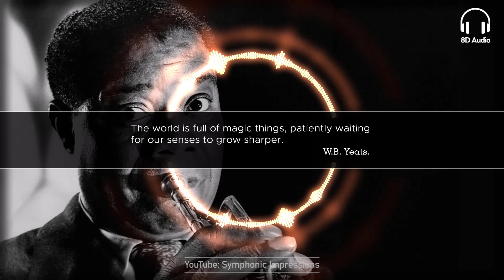What a Wonderful World - L. Armstrong | 8D Music. Use headphones.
Do you want to listen to a stereo version of this piece?

8D Audio Music video on Bob Thiele and George David Weiss'es "What a Wonderful World", played by a virtual ensemble.

"What a Wonderful World" is a song written by Bob Thiele (as "George Douglas") and George David Weiss. It was first recorded by Louis Armstrong and released in 1967 as a single, which topped the pop charts in the United Kingdom, though it performed poorly in the United States because Larry Newton, the president of ABC Records, disliked the song and refused to promote it.

8D Audio Music. Works are human edited note by note and 100% computer played with virtual instruments. After that, tracks are given independent movement to achieve the 8D effect and a responsive music visualizer is added for the final output.

✅ What piece would you like to listen to on future videos? Comment!